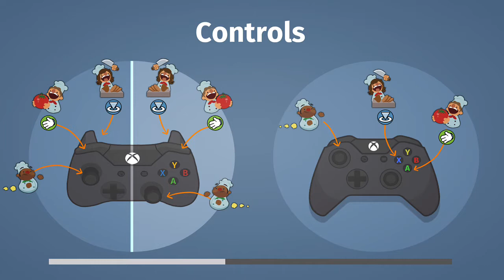Overcooked Level 5-3 2 Player Co-op 3 Stars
Overcooked is a cooking simulation game developed by Ghost Town Games and published by Team 17. Designed as a local cooperative experience, players control a number of chefs in kitchens filled with various obstacles and hazards to rapidly prepare meals to specific orders under a time limit. The game was released for Microsoft Windows, PlayStation 4, and Xbox One.